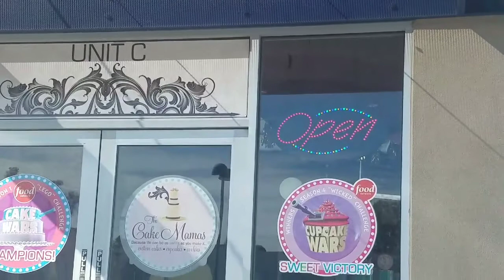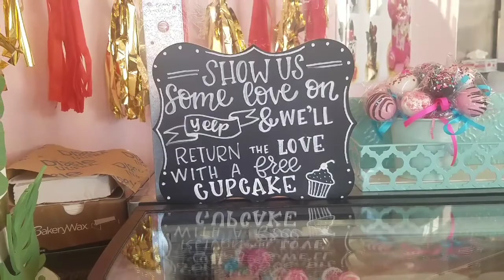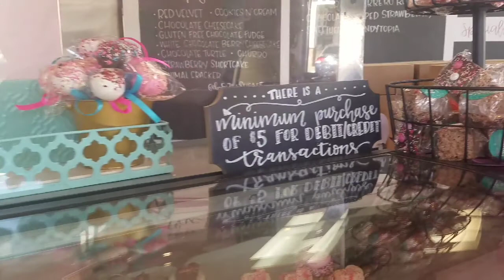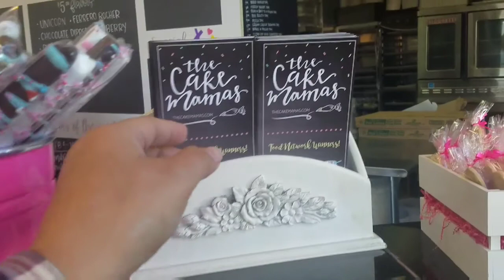Visitando a the CAKE mama food network 😍🤗